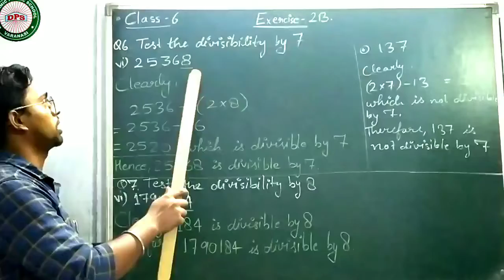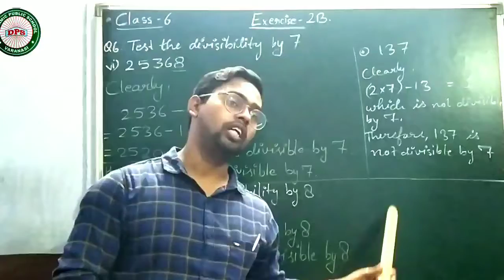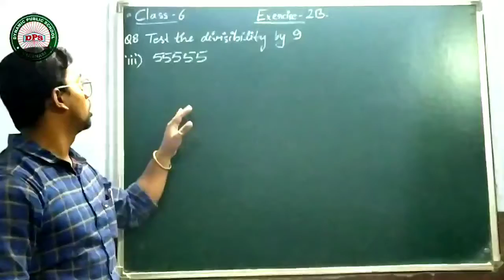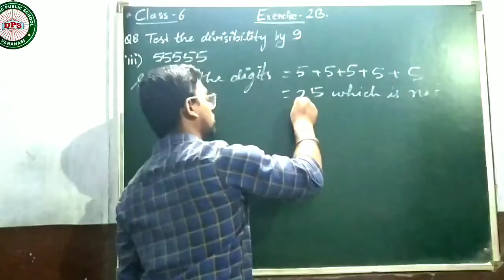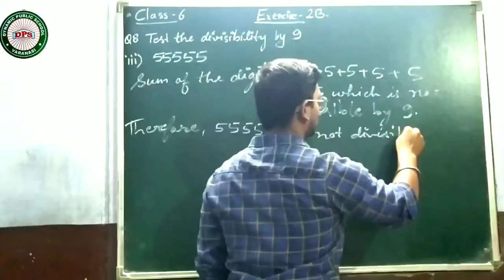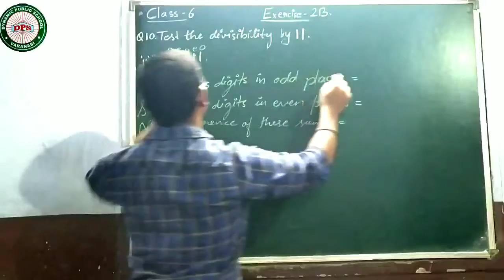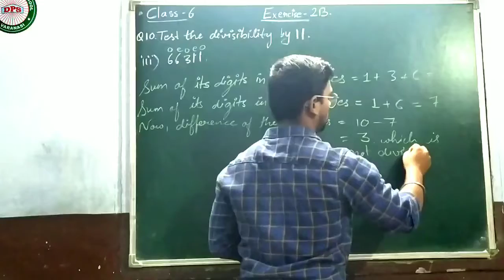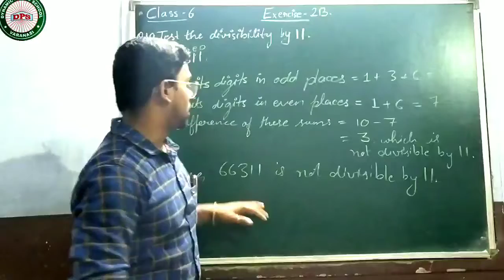Class 6 Exercise 2B Divisibility test Q 6,7,8,9,10